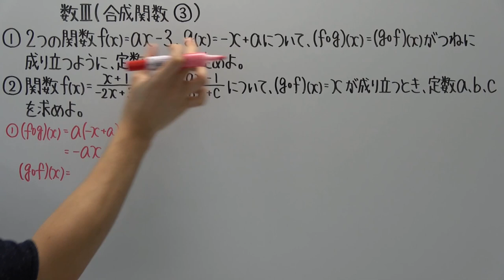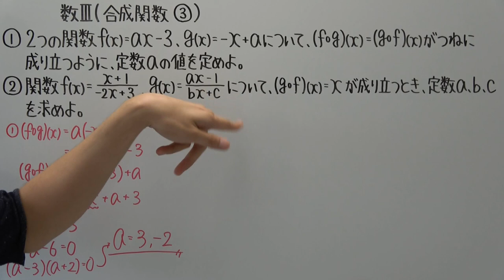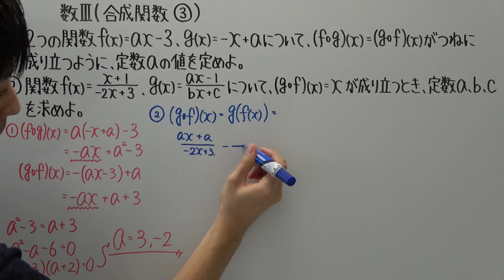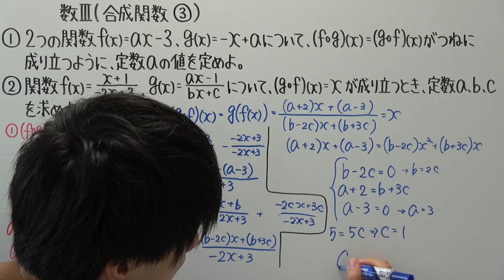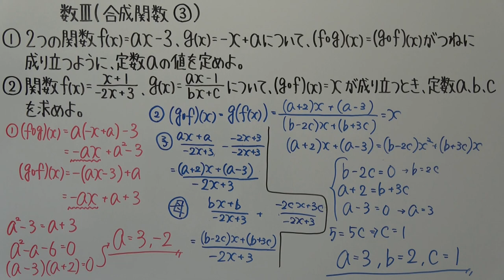【高校数学】数Ⅲ-64 合成関数③